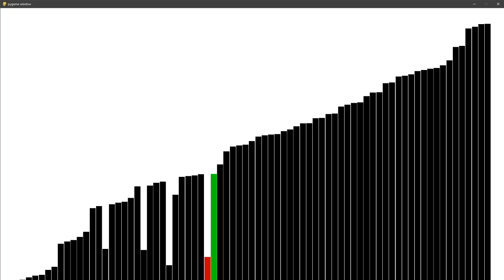Bubble Sort Algorithm Visualizer Made With Python/Pygame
It generates a random list of numbers, displays it, and then uses the bubble sort algorithm to sort it and display the process.